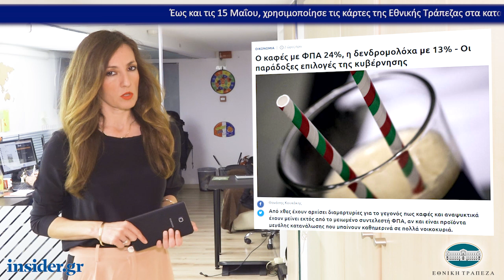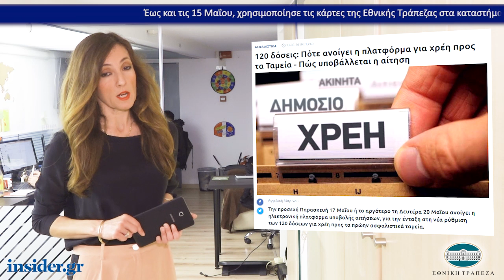Η οικονομία σε 1' από το insider.gr -14/5/2019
-Ο καφές με ΦΠΑ 24%, η δενδρομολόχα με 13% - Οι παράδοξες επιλογές της κυβέρνησης

-Ποιες κατηγορίες συνταξιούχων θα εισπράξουν τη Δευτέρα την 13η σύνταξη

-120 δόσεις: Πότε ανοίγει η πλατφόρμα για χρέη προς τα Ταμεία - Πώς υποβάλλεται η αίτηση